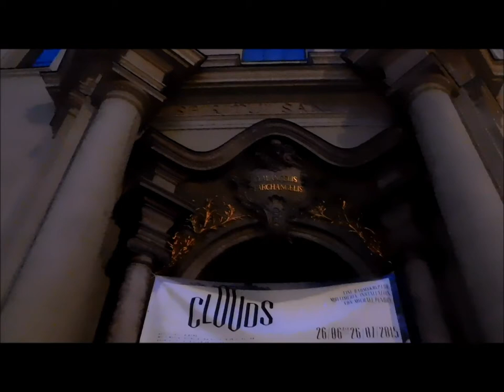Australian in Germany | Munich Vlog | Disney Castle, 1L Beers, Veal Sausage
Hey Lovelies,

I am an Australian currently doing a short term exchange in Oestrich-Winkel, Germany. By short term exchange I mean that for 3 weeks I do one unit of my course at the European Business Schools. While attending this exchange I vlog my adventures along the way. Please bear with me as I am learning along the way, so I know I will pronounce words wrong or get facts not entirely correct, but overall I hope you enjoy the vlog series as much as I have enjoyed filming them.

Love Katrina